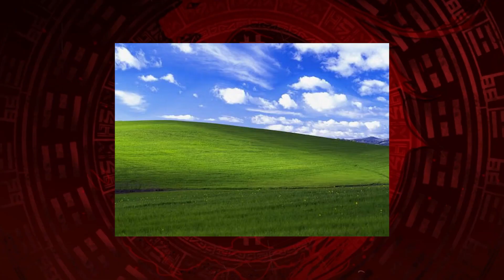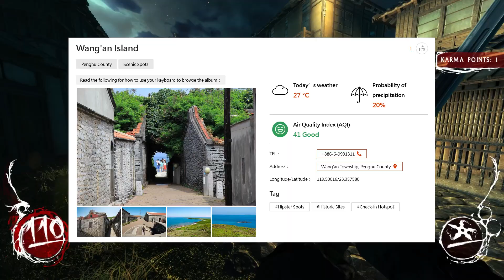Basically DOOM with Katanas, that's Shadow Warrior!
It's not rip and tear, but slice & dice! Shadow Warrior feels like an Asian action B-movie and Doom had a child together. Definietly very fun to play!
* This link is not part of any referal program! I have been buying my games keys there for years and made great experiences so far, next to saving money and having a great service that helps you when necessary.